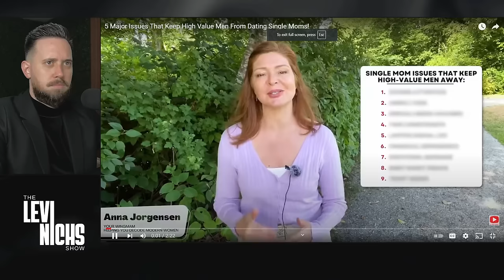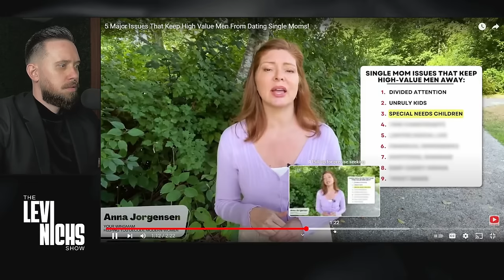Men ENJOYING Video Games Is Making Modern Women FURIOUS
Men Playing Video Games Is Making Modern Women FURIOUS😂